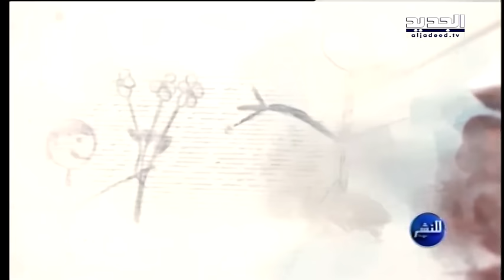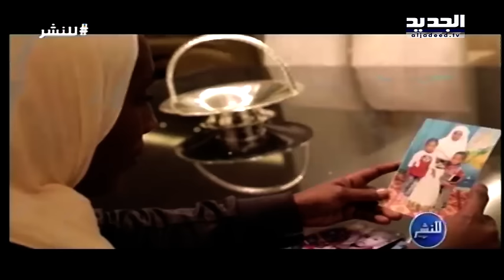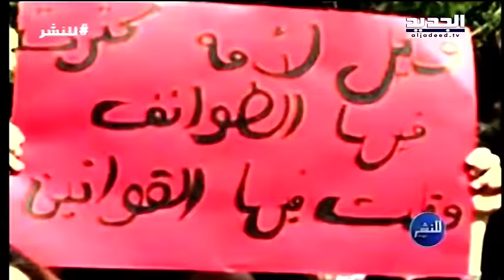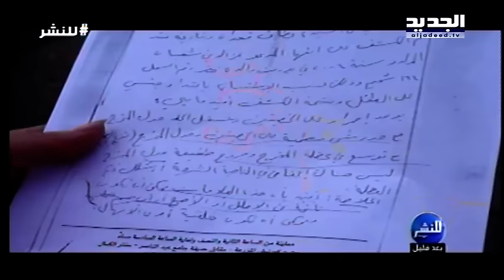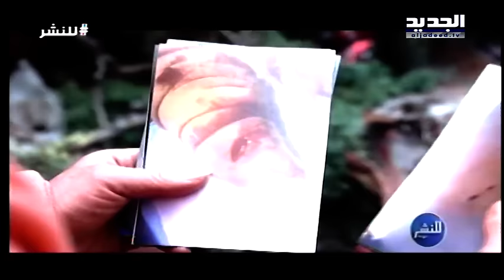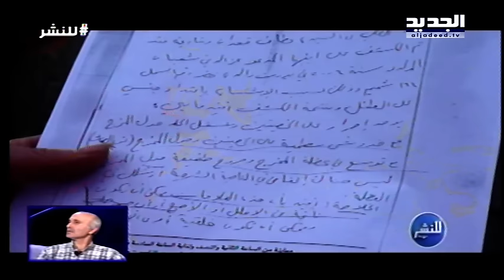للنشر : حلقة 20-03-2017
في للنشر هذا الأسبوع: هربت بأولادها متحدية المحكمة..ورئاسة الجمهورية تتدخّل. عاملة أجنبية ترعى أطفالنا بعينيها..وتأخذ مكان الأم اللبنانية. في للنشر هذا الأسبوع: تنارس الدعارة مصطحبة طفلها معها..ماذا يحصل إذا اعترض الزبون؟ وعشية عيد الأمهات، رجال يطالبون بحقوقهم المهدورة. خيّر زوجته: إمّا الطلاق أو حياة الجنين..فماذا اختارت؟